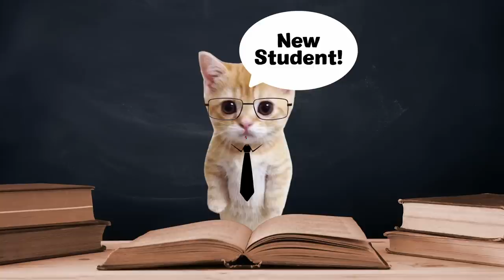CATLANDO MOVIE 🐱 (EP 1-24)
This is a catmeme cartoon animation movie!

Characters:
- Banana cat
- Strawberry cat
- Pomni (pomegranate)
- El gato teacher cat
- Apple cat
- Maxwell cat
- Happy cat
- Pepper cat
- Potato cat
- Potato girl cat
- News reporter cat (el gato)
- Therapist cat (psychologist)
- Smurf cat
- FBI El gato cat
- Police cat
- Toothless
- Catnap
- Dr. Freddy Fazbear
- Chitos Cat (sh*tos cat)
- School bus driver uncle cat
- Sad meowing cat
- Talking cat
- Skeletons
- Monday left me broken cat
- gegagedigedagedago